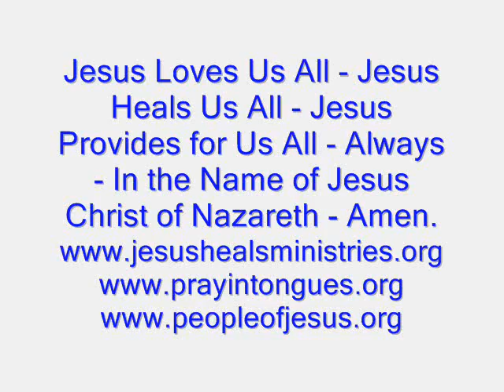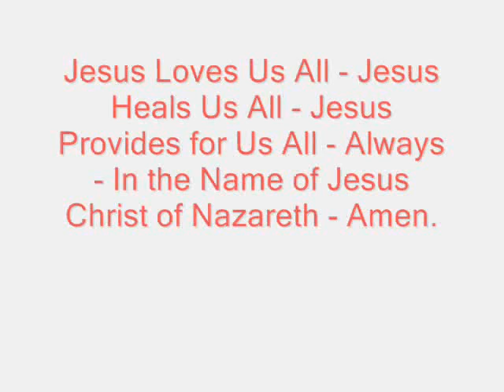Salvation - Being Saved in the Name of Jesus - Word for the Day - 15th July Tuesday 2014 !!!!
When U First Call Upon the Name of Jesus - Jesus comes into Ur Inner Man or Spirit Man and Sets U Free from the Spiritual Death in Ur Inner Man - Making U A New Creation - Born Again in Christ Jesus - And Now - The Rest of Ur Life is - Calling Upon the Name of Jesus - Saying with Ur Mouth - " JESUS - JESUS - JESUS " - Whenever U R Free During the Day - During the Night - And Jesus Will Surely Speak to U and Guide U Daily in Ur Walk with Our Lord Jesus Christ - In the Name of Jesus Christ Of Nazareth - Amen !